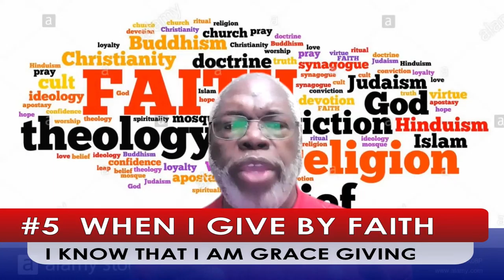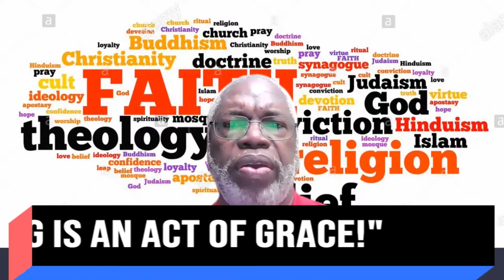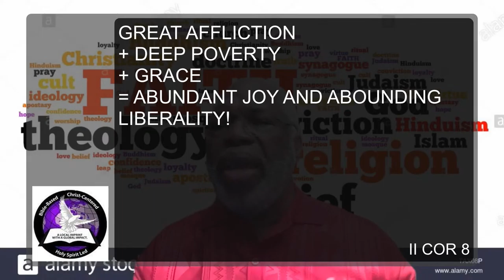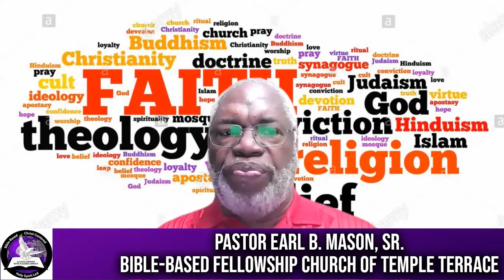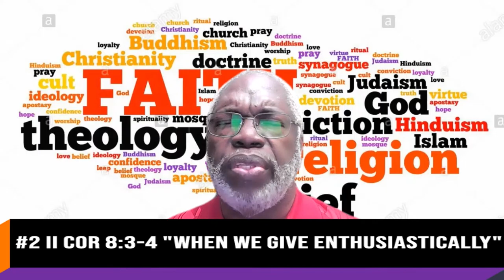101421 MORNING MANNA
GRACE GIVING - PART I AS TAUGHT BY OUR PASTOR, REV. DR. EARL B. MASON, SR. - THURSDAY 101421